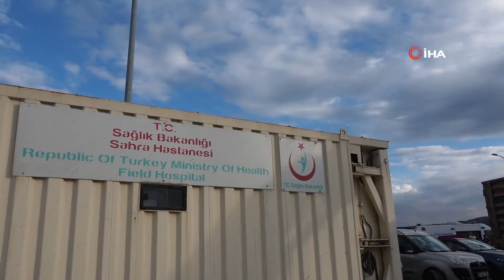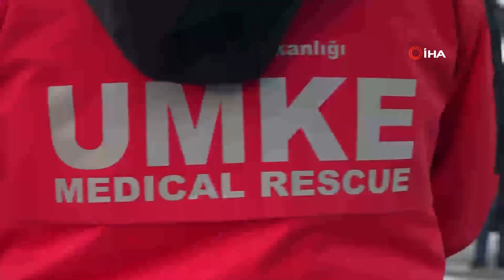Sağlık Bakanı Koca: "10 ilimizde 77 sahra hastanesi kurduk”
Sağlık Bakanı Fahrettin Koca, deprem bölgesindeki 10 ilde 77 sahra hastanesi kurduklarını bildirdi.

Acil sağlık hizmeti verilen bu hastanelerin bir kısmında cerrahi operasyonlar da yapabiliyoruz. Sağlık durumu riskli depremzedelerimiz buralarda yapılan ilk müdahalenin ardından helikopterlerle bölgedeki hastanelere sevk ediliyor” ifadelerine yer verdi.